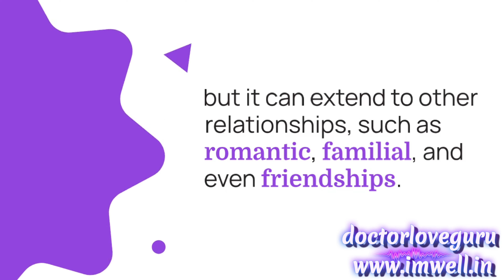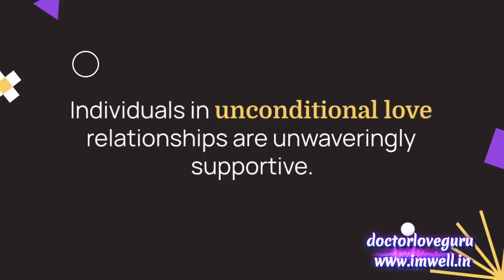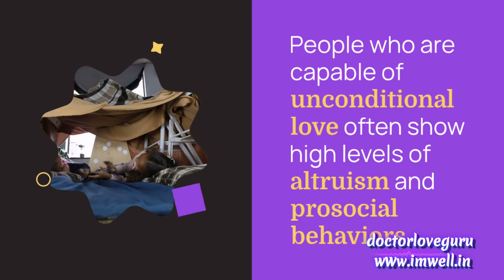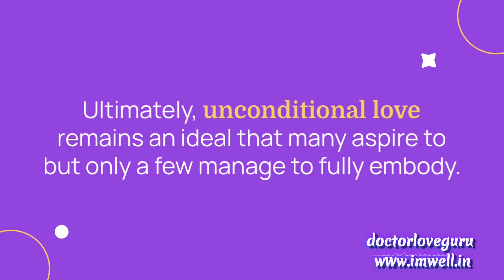Unconditional Love ❤️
Unconditional Love: Key Characteristics and Psychology

Characteristics

1. Acceptance: Embracing others as they are, flaws included.

2. Non-judgment: Valuing without criticism, fostering trust.

3. Forgiveness: Letting go of grudges; focusing on positives.

4. Empathy & Compassion: Deep understanding and shared feelings.

5. Selflessness: Putting others’ needs above one’s own.

6. Support: Consistent encouragement through ups and downs.

Psychological Aspects

1. Secure Attachment: Early positive bonds lead to more unconditional love.

2. Self-Esteem & Self-Love: Comfort with oneself fosters selfless love.

3. Emotional Resilience: Strength in handling adversity helps with stability.

4. Empathy: Key for understanding and supporting others.

5. Reduced Ego: Prioritizing others over personal pride.

6. Altruism: Prosocial behaviors lead to life satisfaction.

Challenges

Requires emotional maturity, boundary-setting, and resilience to avoid codependency.